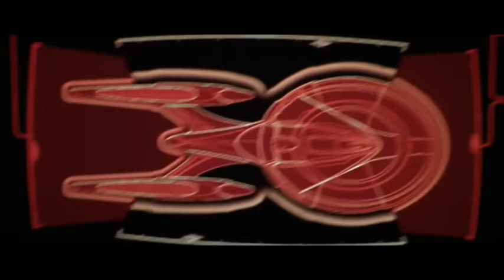Romulan Warbird Valdore assisting the USS Enterprise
Romulan Warbird Valdore and her sister ship arrive in the Bassin Rift to assist the USS Enterprise in battling the Reman Warbird Scimitar.